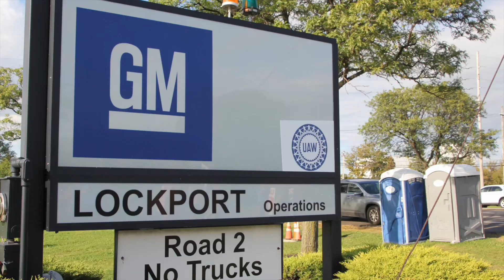CSEA Stands With UAW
WNY -- CSEA members across NYS are visiting picket lines in support of their brothers and sisters of UAW. Increased solidarity across industry and workplace is indeed building a movement.